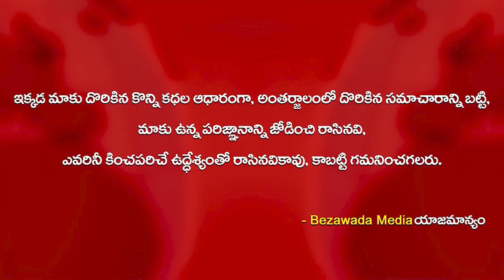విశాఖలో Chandrababu కాన్వాయ్ ని నిలిపివేసిన పోలీసులు || Rushikonda Beach || Bezawada Media